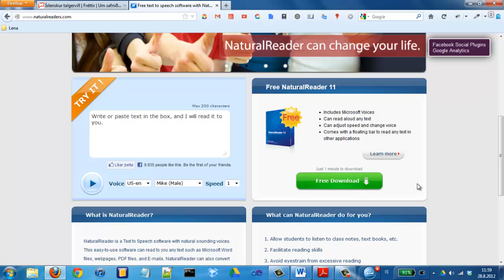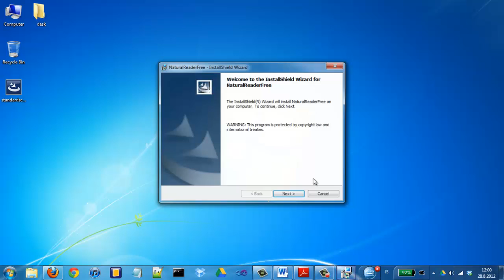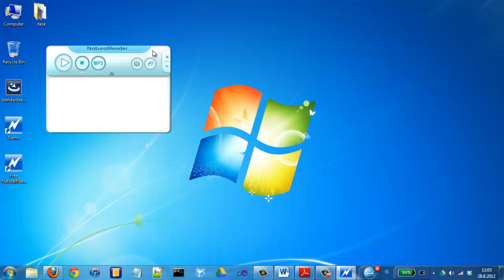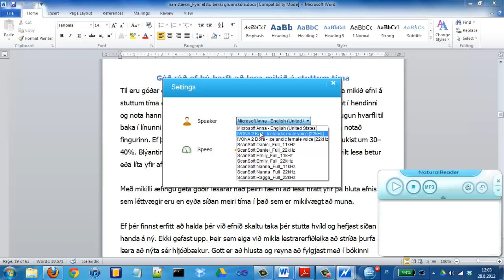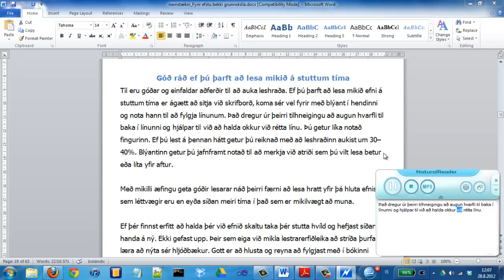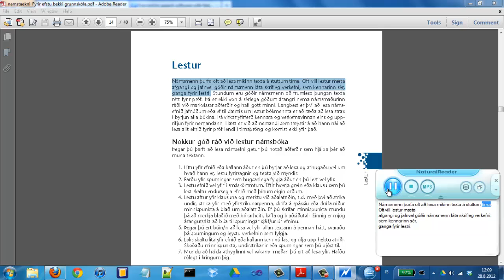Natural Reader og íslensku raddirnar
Hér getur þú séð hvernig hægt er að sækja Natural Reader og hvernig hann nýtist með nýja íslenska talgervlinum